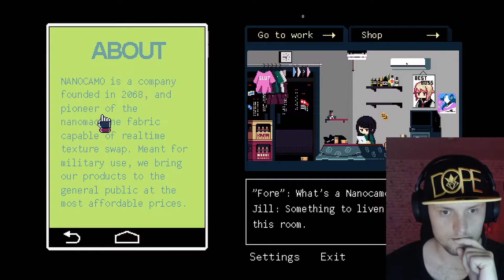VA-11 HALL-A: Cyberpunk Bartending Gameplay #5 part 1